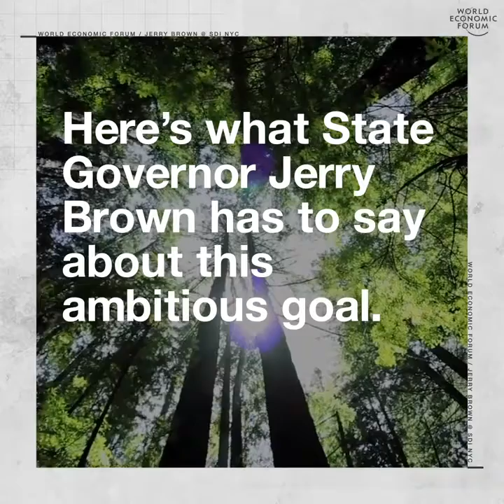Hear what California State Governor Jerry Brown had to say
Hear what California State Governor Jerry Brown had to say about his ambitious climate goals at the WEF Impact Summit.